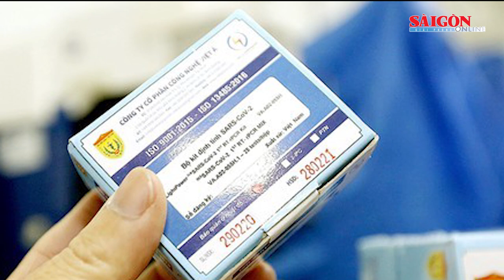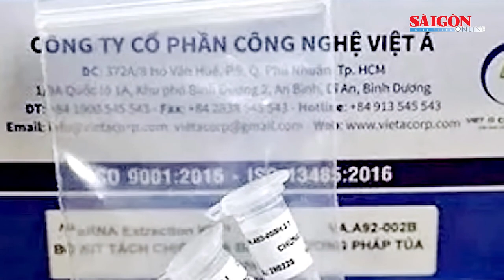Kịp thời cứu 3 người trong đám cháy lúc rạng sáng ở Hải Phòng | Tin nóng 12H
Tin nóng 12H 21-8 có các thông tin đáng chú ý: Doanh nghiệp trung gian nào được Phan Quốc Việt chi phần trăm ngoài hợp đồng?;Giao hồ sơ thanh tra các dự án của Công ty AIC cho đoàn kiểm tra của Tỉnh ủy; Kịp thời cứu 3 người trong đám cháy lúc rạng sáng ở Hải Phòng…